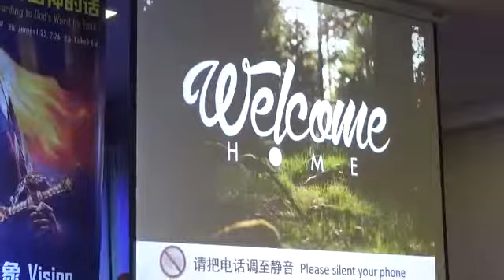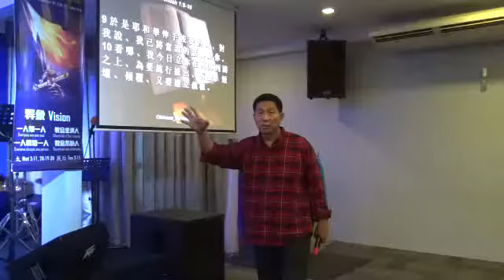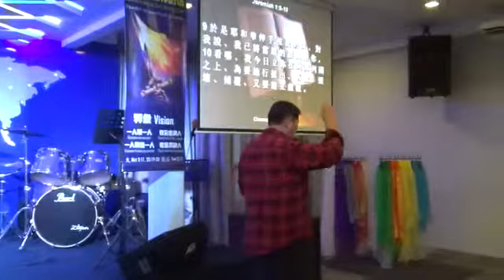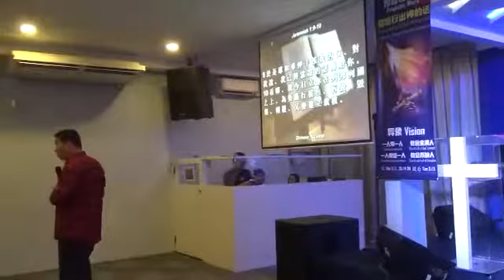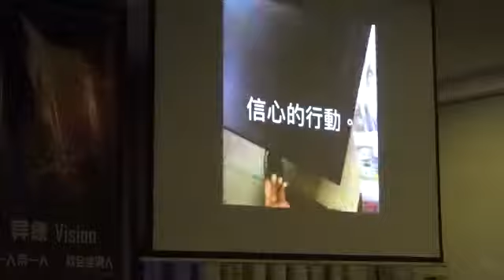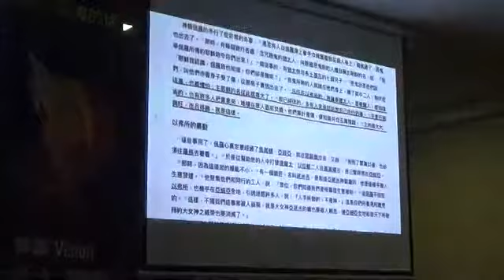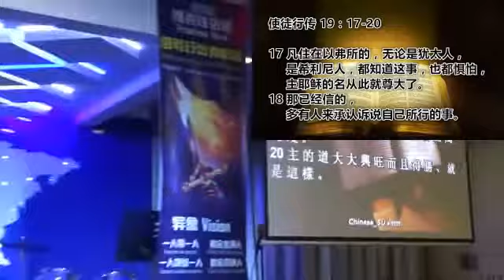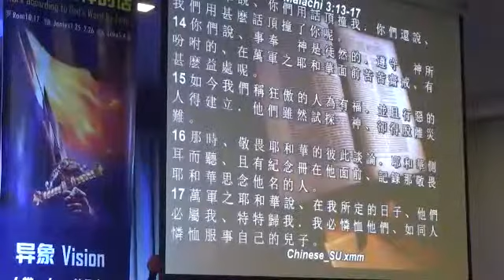跨文化宣教【拆毁的权柄&宣教需要异象】刘保罗牧师-永乐镇加略山城市教会CCCSJ-12/1/2018